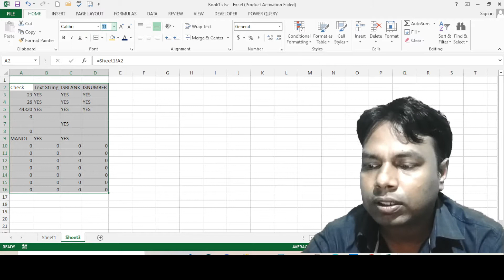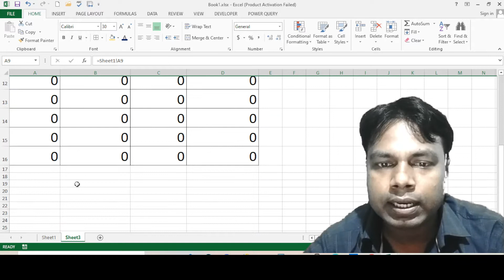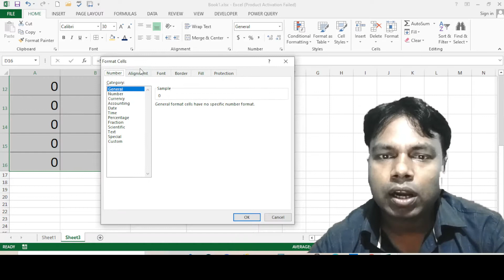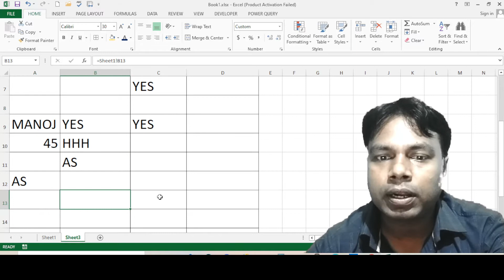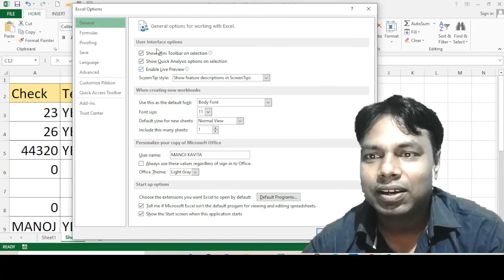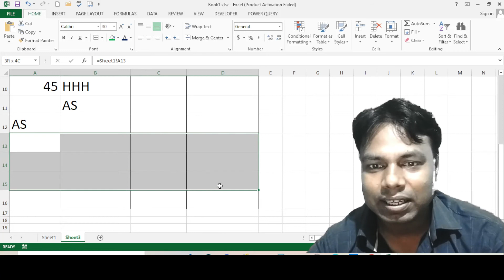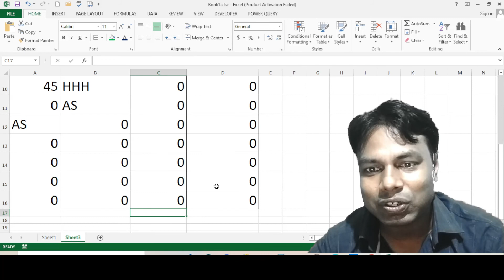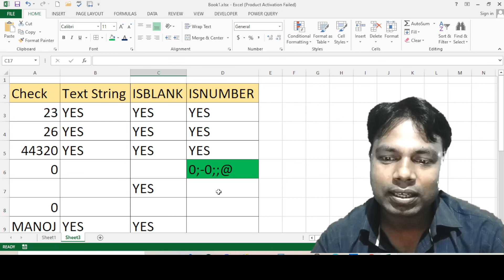HIDE ZERO | Hide Zero Values in Excel | Make Cells Blank If the Value is 0